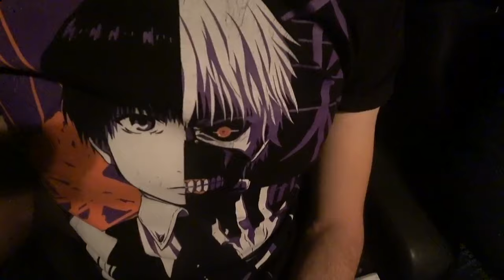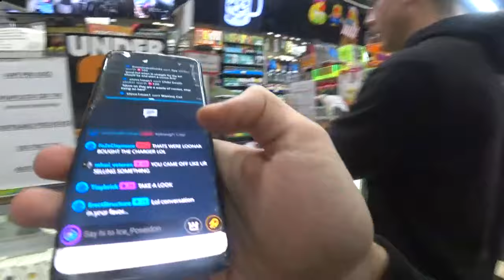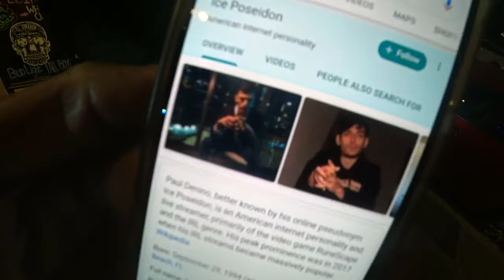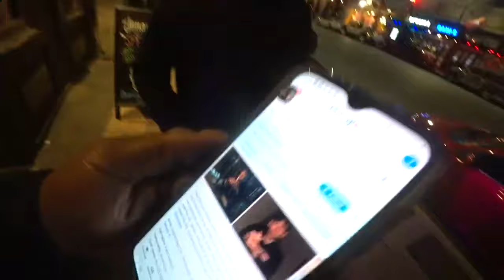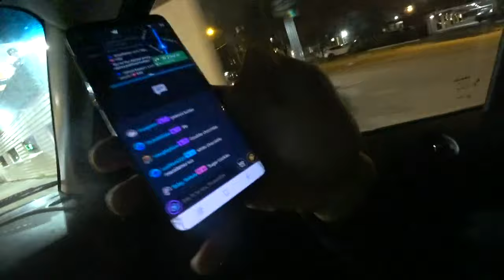E222 ICE POSEIDON l chillin | New Orleans IRL this friday-monday [pt 2/2 IRL]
!!! 45:00 – 47:15 is MUTED! because of music copyright !!!

Length            : 3.63 GiB for 2 h 47 min 42 s 799 ms

Video #0          : AVC at 2 967 kb/s
Aspect            : 1280 x 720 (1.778) at 30.000 fps

Audio #0          : AAC at 128 kb/s